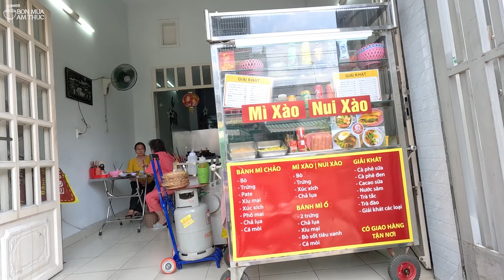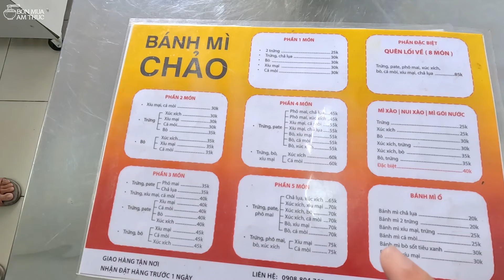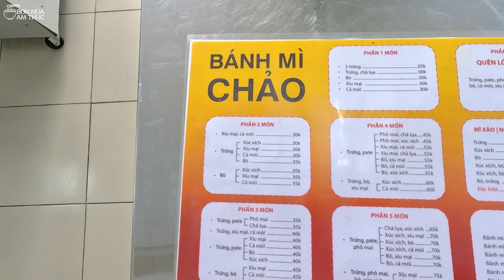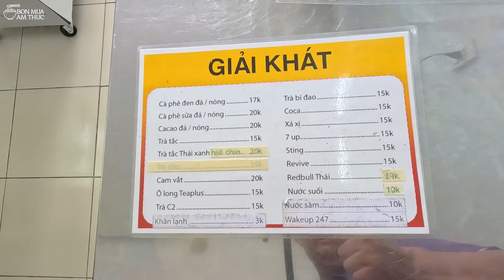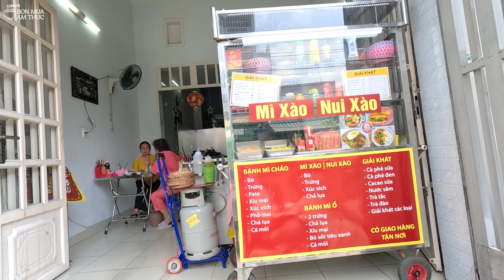Món bánh mì chảo 8 in 1 ở quận 7, siêu topping tràn bờ. Chủ quán cho rằng ăn món này quên cả lối về.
Bánh mì chảo trên đường 37, phường Tân Quy, quận 7:
117  đường Số 37, Tân Quy, Quận 7, Thành phố Hồ Chí Minh, Việt Nam
Open: 6 giờ 30 sáng đến 20 giờ 30 hằng ngày
Lời ngỏ ý chân tình của Minh Ngô:
Các bạn xem video và đánh giá về quán, về món ăn theo cách riêng của các bạn. Cách của mình làm video là chỉ nói lên cảm nhận lúc ăn chứ không đưa ra lời đánh giá về quán ăn, không đưa ra lời đánh giá về món ăn vì còn tùy vào thời điểm và còn tùy vào khẩu vị của mỗi người mỗi khác. Không vì một đánh giá riêng của mình mà làm khó khăn cho công việc buôn bán của người khác. Mình đến tất cả các quán, từ bình dân đến sang trọng và mình đến quán không phải để đập đổ nồi cơm của người khác. Xin chân thành cảm ơn.
Các bạn xem tổng hợp những video của Minh Ngô tại đây:
👍 Bạn được phép chia sẻ video của kênh BỐN MÙA ẨM THỰC lên các trang mạng như Zalo, Facebook, instagram v.v...